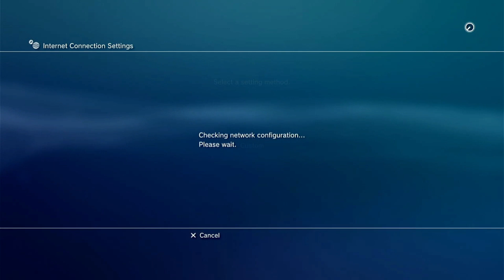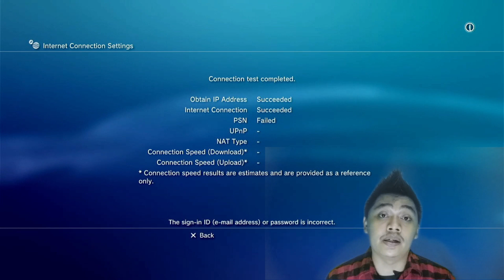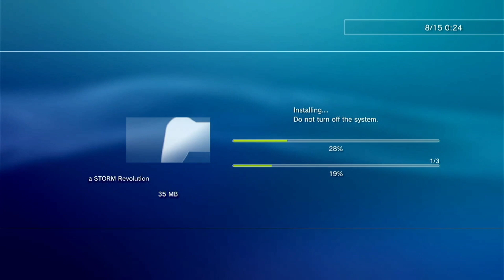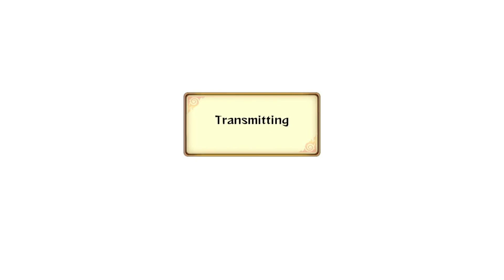CARA BERMAIN NARUTO ONLINE DI PS3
Bagi Kalian Pecinta Game Naruto di PS3 tentu sajah bisa mencoba bermain Naruto Online di PS3,,,bagaimanakah caranya agar bisa bermain Naruto Online Di PS3??...disini dijelaskan tutorialnya. simak videonya dan semoga bermanfaat...